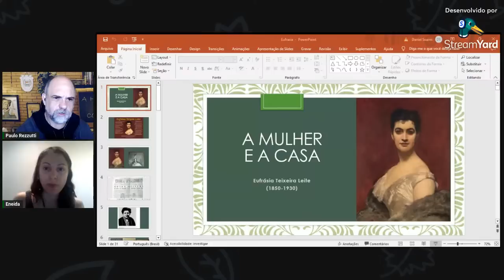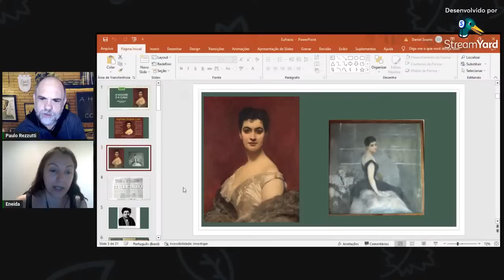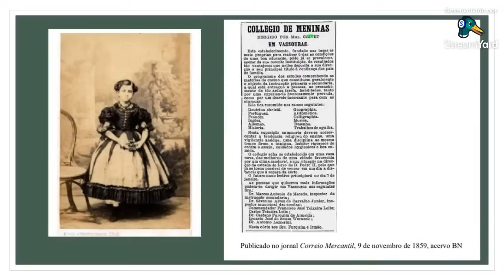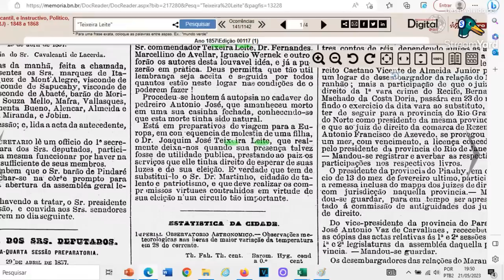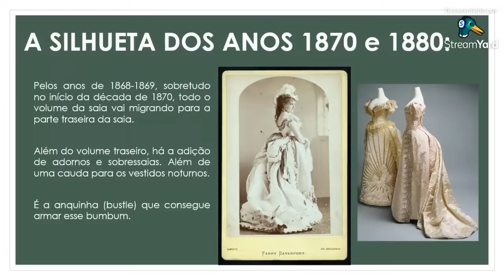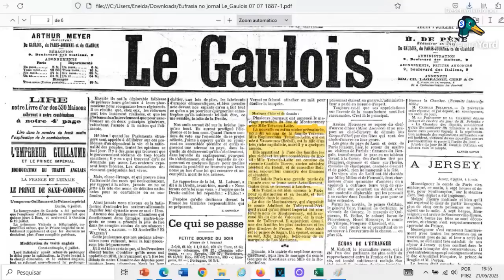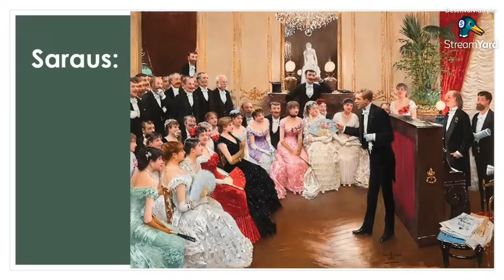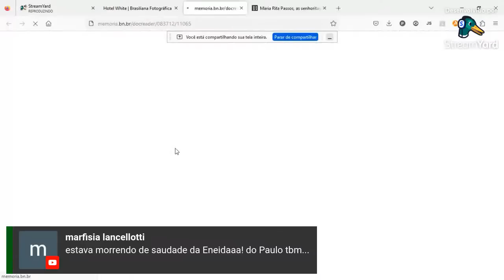Eufrásia Teixeira Leite - Uma mulher emancipada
Live com a pesquisadora Eneida Queiroz sobre Eufrásia Teixeira Leite (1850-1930) uma herdeira brasileira, do vale do Paraíba Fluminense, que se tornou investidora na Europa.